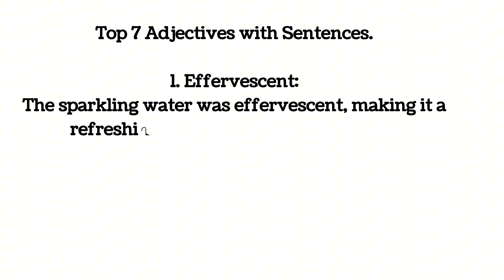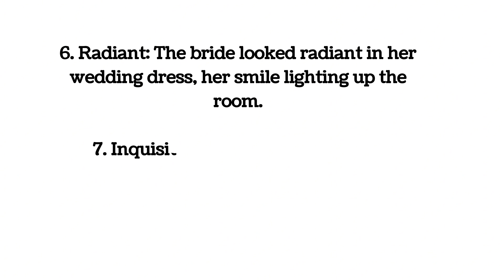Daily Adjective Delight: 7 Descriptive Words to Elevate Your Vocabulary | Adjectives of the Day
Join us in 'Daily Adjective Delight' as we explore the richness of the English language. Each day, we present you with 7 handpicked descriptive words to elevate your vocabulary and enhance your communication skills. Whether you're an aspiring wordsmith, a language enthusiast, or simply looking to express yourself more eloquently, our videos provide a delightful journey into the world of adjectives.